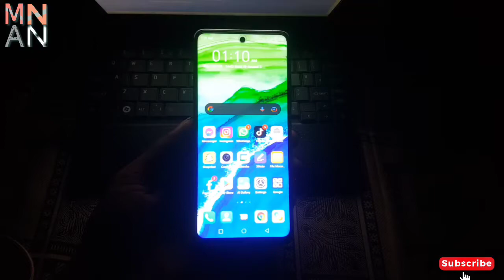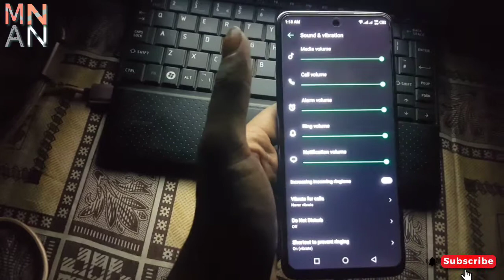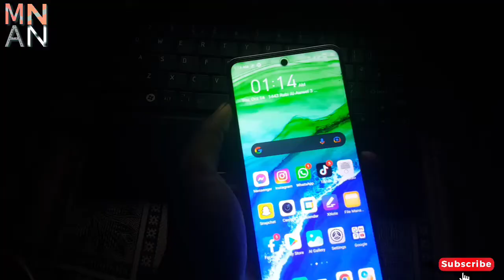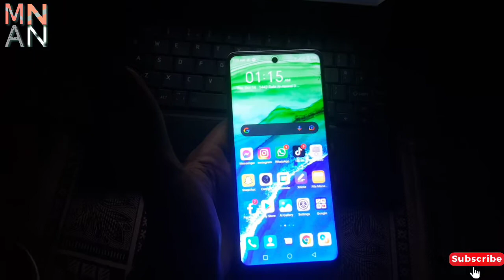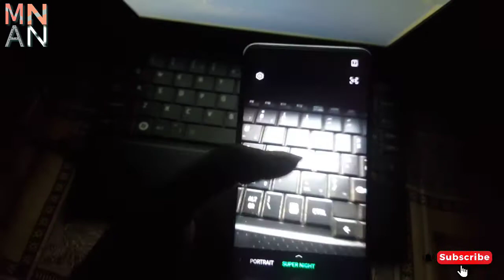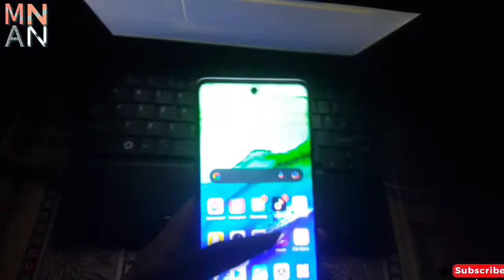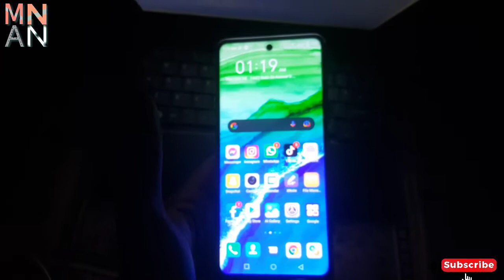Infinix note 10pro full review By "MNAN technoir"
BuildOSAndroid 11 OSUIXOS 7.6Dimensions172.76 x 78.32 x 8.7mmWeightN/ASIMDual Sim, Dual Standby (Nano-SIM)ColorsBlack, Purple, Nordic Secret

Frequency2G BandSIM1: GSM 850 / 900 / 1800 / 1900
SIM2: GSM 850 / 900 / 1800 / 19003G BandHSDPA 850 / 900 / 21004G BandLTE band 1(2100), 3(1800), 5(850), 8(900), 40(2300), 41(2500)

ProcessorCPUOcta-core (2 x 2.05 GHz Cortex-A76 + 6 x 2.0 GHz Cortex-A55)ChipsetMediaTek Helio G95GPUMali-G76 MC4

DisplayTechnologyIPS LCD Capacitive Touchscreen, 16M Colors, MultitouchSize6.95 InchesResolution1080 x 2460 Pixels (~387 PPI)Extra Features90Hz

MemoryBuilt-in128GB Built-in, 8GB RAMCardmicroSD Card, (supports up to 256GB)

CameraMainQuad Camera: 64 MP, (wide), 1/1.72", PDAF + 8 MP, (ultrawide) + 2 MP, f/2.4, (depth) + 2 MP, f/2.4, (monochrome) Quad LED FlashFeaturesPhase detection, Geo-tagging, Panorama, HDR, Video (4K@30fps, 1080p@30fps)Front16 MP, Video (1080p@30fps)

Connectivity
Data GPRS, Edge, 3G (HSPA 42.2/5.76 Mbps, 4G (LTE Cat4 150/50 Mbps)

Features
Sensors Accelerometer, Compass, Fingerprint (side mounted), Gyro, Proximity
Audio 3.5mm Audio Jack, MP4/WMV/H.264 player, MP3/WAV/WMA/eAAC+/FLAC player, Dual Speaker DTS
Browser HTML5
Torch Yes
Extra Active noise cancellation with dedicated mic, Photo/video editor, Document viewer
Battery
Capacity (Li-Po Non removable), 5000 mAh